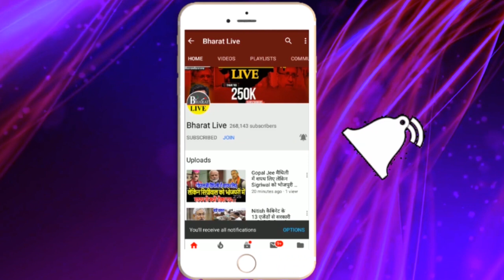सहनी के प्रावक्ता देव ज्योति को मिली जा @न से मा र@ने की धमकी